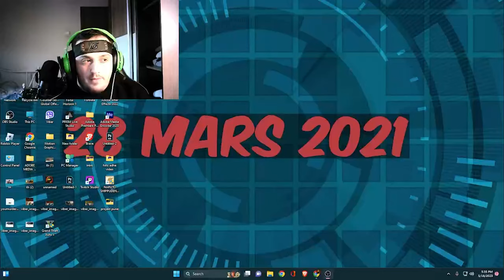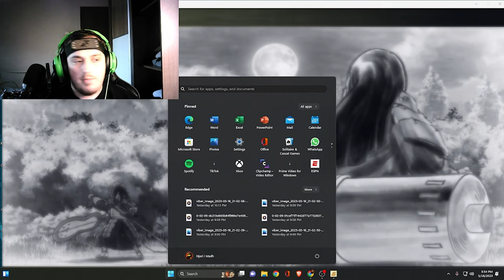(SHQIP)NARUTO SHIPUDEN NINJA STORM 4 PART 1